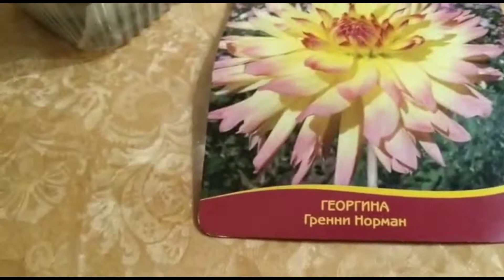Ахименесы и Оксалисы проращиваем.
цветы дома ,
хойи,пеларгонии,
хосты.
рукоделие.
маникюр.
полив,уход.
обзор цветов ,
комнат.цветоводство особенные дети